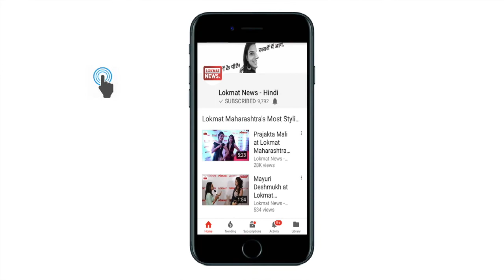आखिर कौन देता है PM Narendra Modi के कपड़ों के पैसे? | Lokmat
After all, Who bears the expenditure of Prime Minister Narendra Modi's clothing? A strange question has raised on the personal expenditure of Prime Minister Narendra Modi. These questions are directly linked to ethics and also honesty. The question is very small, but equally serious. The question is where does Prime Minister Narendra Modi bring money for his expensive costumes, which is in question?